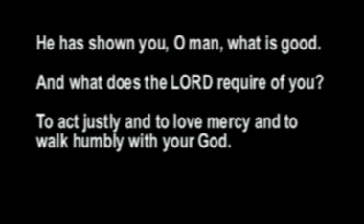Momentum 2008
The Upper Room went out to Cedarville, Ohio for Momentum East 2008.  July 20-27.